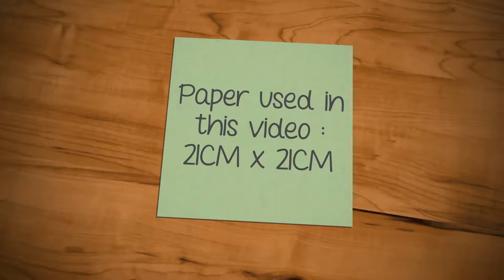How To Make a Paper Sailboat origami (Yacht) - DIY PAPER Sailboat origami tutorial (EASY)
In this video you guys will able to learn how to make a Paper Sailboat origami.

Paper used in this video :
21CM x 21CM